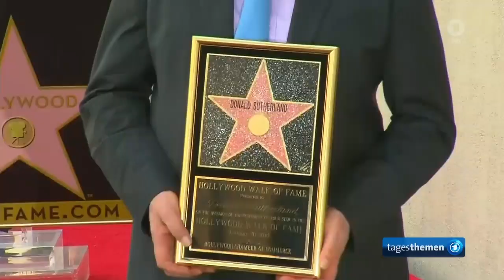Donald Sutherland mit knapp 89 Jahren gestorben.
Trauer um Schauspieler Donald McNicol Sutherland, (* 17. Juli 1935 in Saint John, New Brunswick, Kanada; † 20. Juni 2024 in Miami, Florida, Vereinigte Staaten).
Sechs Jahrzehnte spielte er in teilweise bedeutenden Filmen und oft in Hauptrollen mit. Er ist knapp 89 Jahre alt geworden.

Seine Filmografie startet 1963 und währte bis 2023 kurz vor seinem Tode.

Der Film aus 1965 "Zwischenfall im Atlantik" (Originaltitel: The Bedford Incident) war das Spielfilm-Debut von Sutherland. Dort ist er in einer kleinen Nebenrolle als Lazarettpfleger Nerney vertreten.
Danach spielte er Schlag auf Schlag und übernahm meist zwischen drei bis fünf Rollen im Jahr.

1967 spielt er im US-Kriegsfilm "Das Dreckige Dutzend" neben Lee Marvin und Charles Bronson sowie anderen bekannten Schauspielern.

Den medialen Durchbruch erlangte er 1970 in M*A*S*H mit seiner Rolle als respektloser Arzt im Vietnam-Krieg.

Den Stern auf dem "Walk of Fame" in Hollywood erhielt er 2012 und einen Oskar für sein Lebenswerk noch später in 2018.